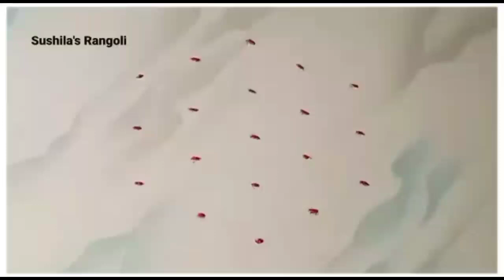Dussehra Special Rangoli |दसरा रांगोळी |Vijayadashm Rangoli |Navratri special multucolored rangoli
दसरा विशेष 5 ते 5 ठिपकयांची रांगोळी |Happy Dussehra rangoli |dasara rangoli easy | Diwali rangoli

नवरात्री रांगोळी

navratri rangoli kolam
navratri rangoli simple
navratri rangoli competition
navratri rangoli small
navratri simple rangoli
navratri special easy rangoli
chaitra navratri easy rangoli
navratri ki rangoli easy
navarathri kolam designs
navarathri kolam
navratri kolam
navratri kolam designs
navratri kolam rangoli
rangoli for Diwali
rangoli designs dasara festival

dussehra rangoli designs
dasara rangoli designs with colours
dasara rangoli
dussehra festival rangoli
dussehra ki rangoli
dussehra sath rangoli
happy dussehra rangoli

Navratri rangoli
Durgapuja rangoli
दसरा रांगोळी
दुर्गापुजा रांगोळी
नवरात्री 9 colors
navratri rangoli designs easy
Navratri special rangoli 2022
navratri special easy rangoli designs

dipavali rangoli
diwali rangoli
dipawali rangoli